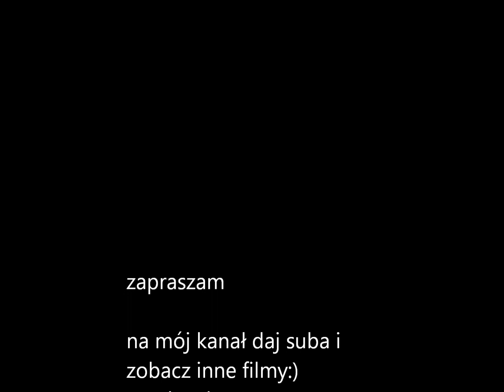Metin2 intro test